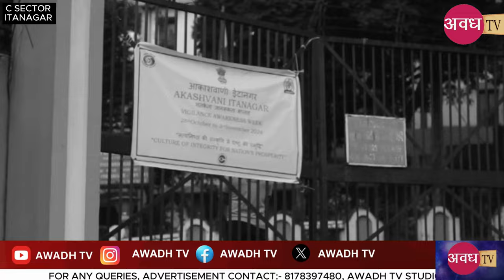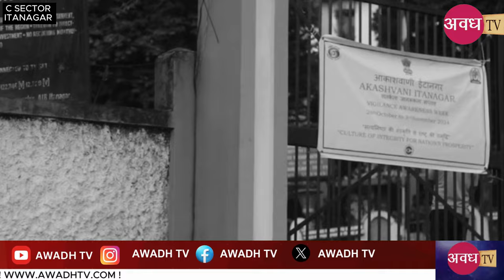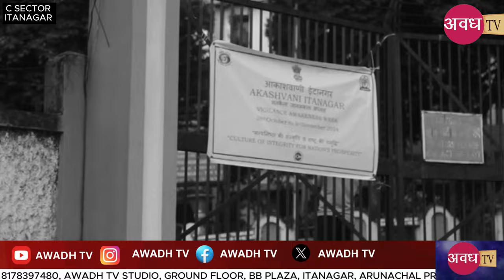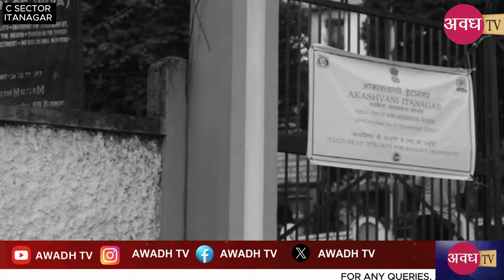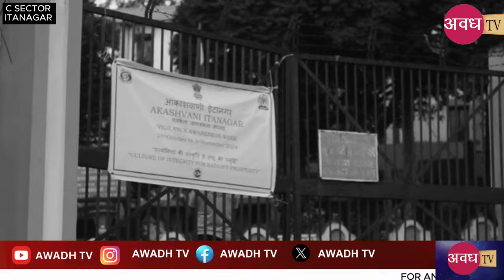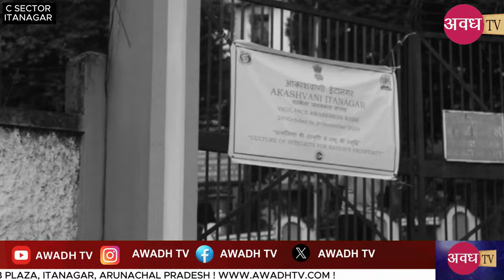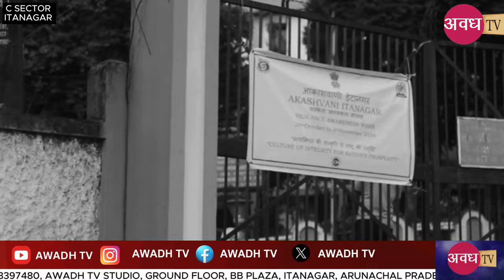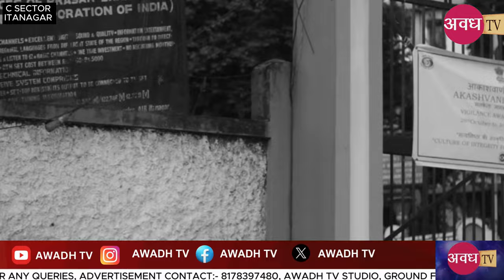Arunachal Pradesh: Itanagar Smart City ka Aisa haal? | Pema Khandu |Northeast |Big News |BJP |AAP